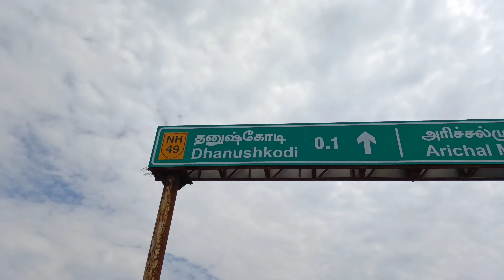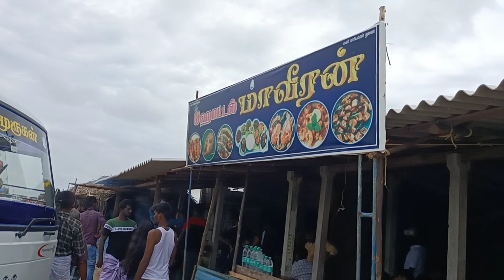💔Worst Bus Accident 😢😭😭 | Diwali trip| Dhanushkodi | Rameshwaram | pamban bridge |Travelspot Tamil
Hai guys in this video we will going to dhanushkodi with frds  and worst accident

                           (or)
Instagram 🆔 Id : travelspot_amar

Say hai . . .
                              (or)
                     travelspot_kumar

Thank you for your love and support, just travel eat, sleep, repeat,,,,,